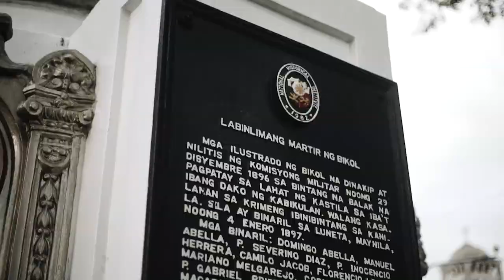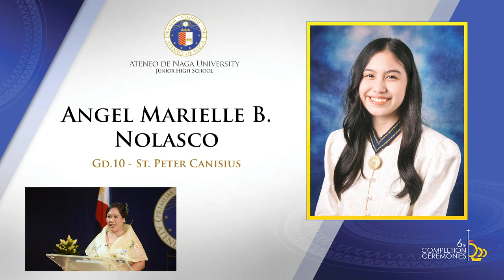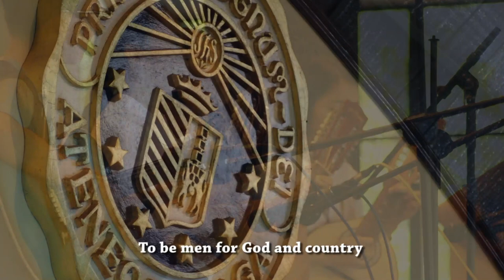Ateneo de Naga University Junior High School 6th COMPLETION CEREMONIES